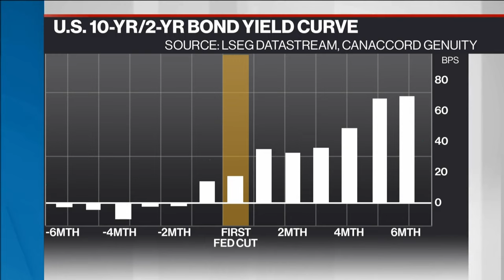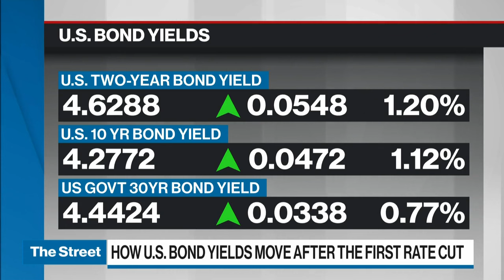How bond yields move after the first rate cut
Your opportunity costs in getting in now are a lot less than two years ago, says Rob Tétrault, sr. investment advisor and sr. portfolio manager at Tetrault Wealth Advisory Group, Canaccord Genuity.